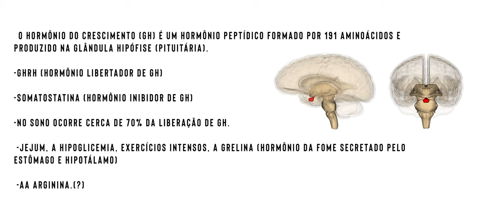MÉDICO fala sobre o USO DE GH - Dr. Guilherme Klein | BRUNO MORAES